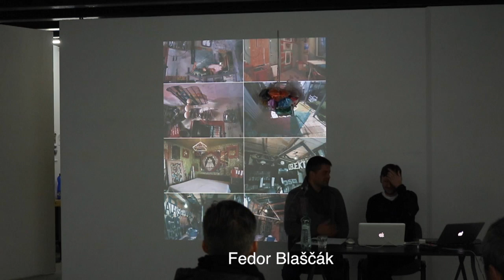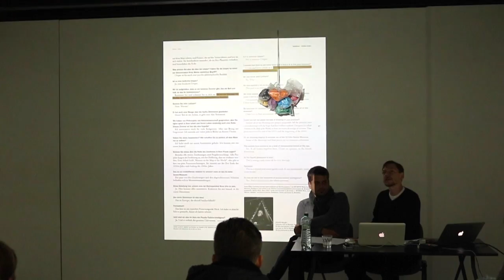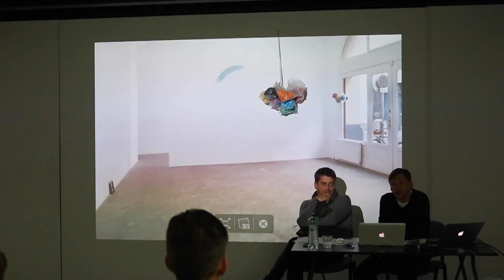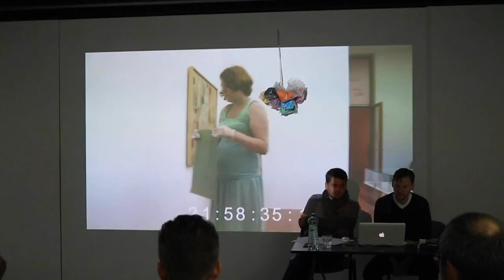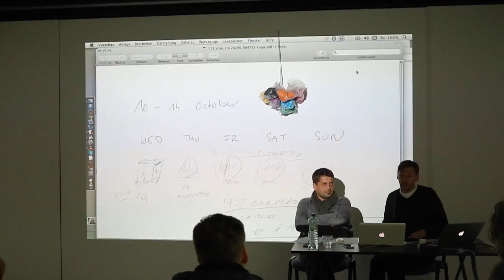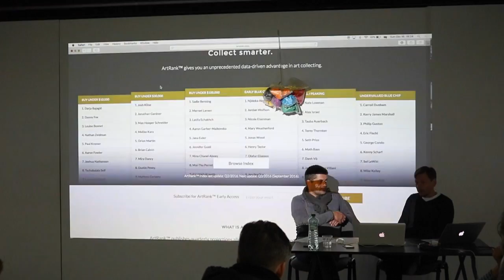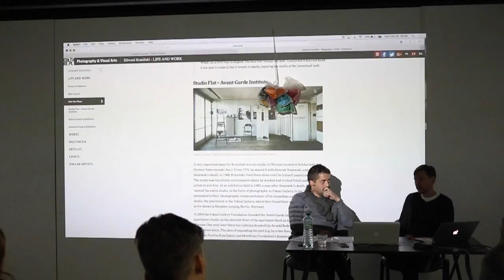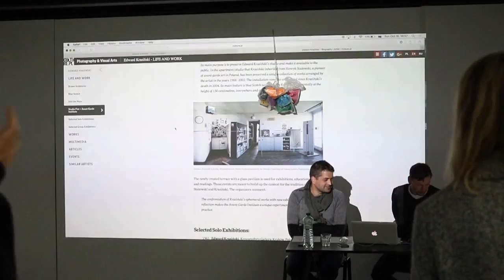Stano Filko v Žiline #4: Viera, nádej a export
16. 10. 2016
Nová synagóga a galéria Plusmínusnula